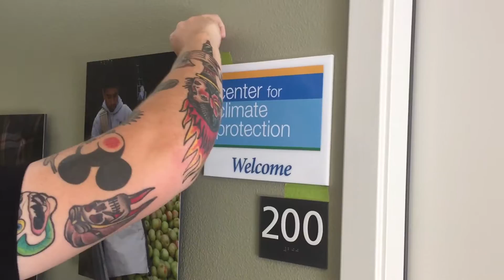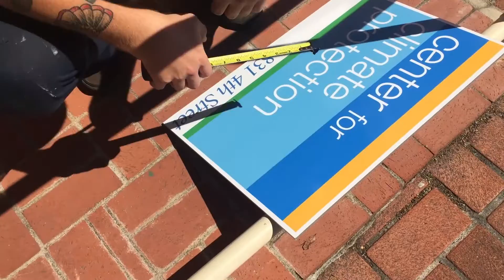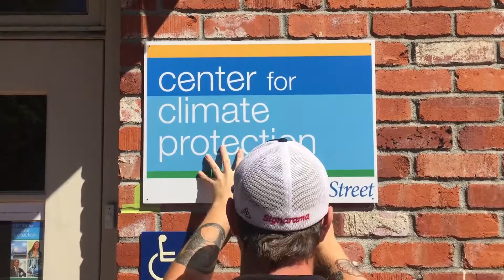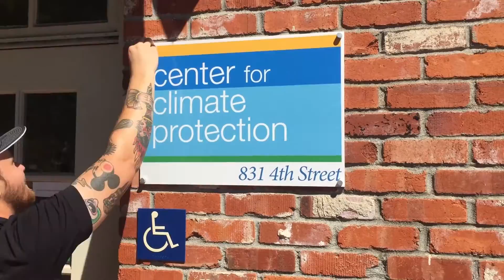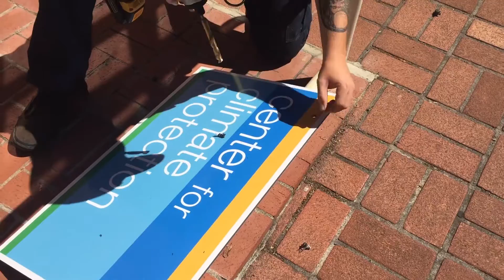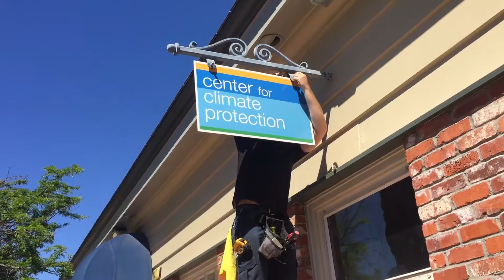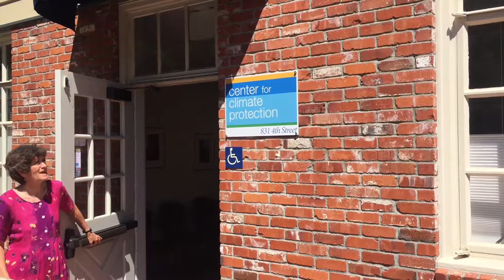Joe Climate Install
Install on Drywall, Brick and hanging signage.